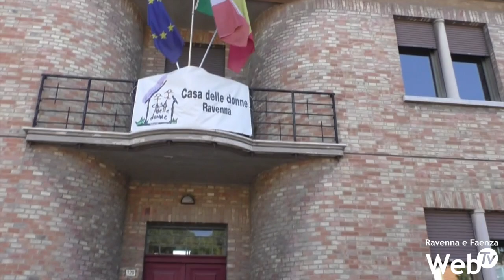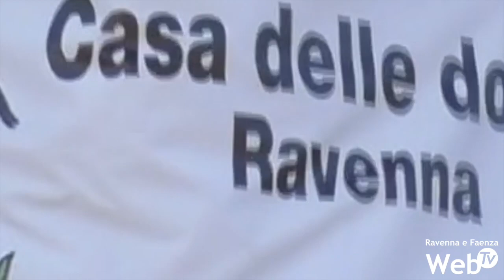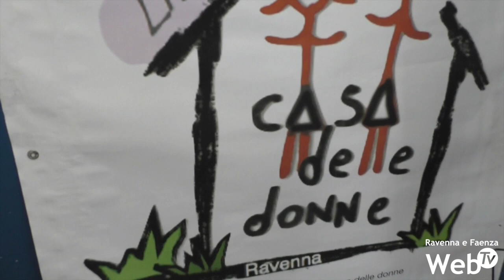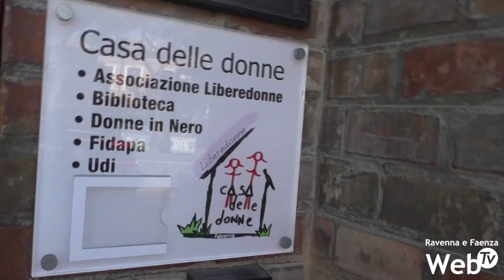"Le donne pensano", dal 1° aprile lezioni a radice femminile nei licei di Ravenna e Lugo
Nel 2014, all'interno della Casa delle donne di Ravenna, è nata una "Scuola di politica a radice femminile", condotta dal gruppo donne di politica che si chiama "Preziose di Ravenna". Dal primo aprile, in qualità di promotrici delle Accademie della Maestria femminile, avvieranno un ciclo di incontri tenuti dalla professoressa e filosofa Annarosa Buttarelli. Le lezioni saranno nei licei di Ravenna e Lugo.